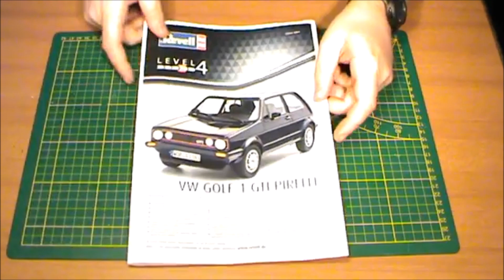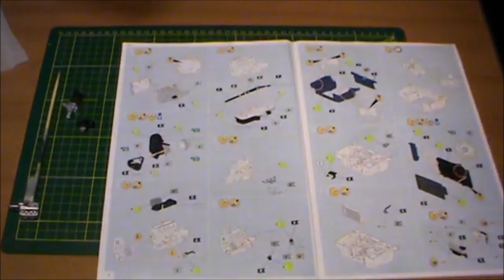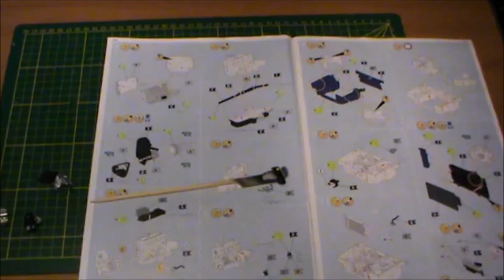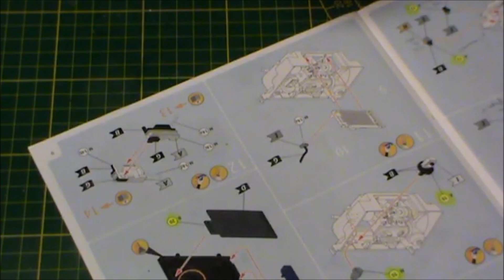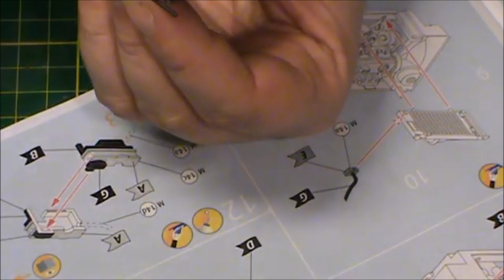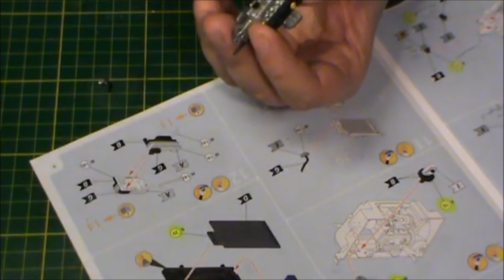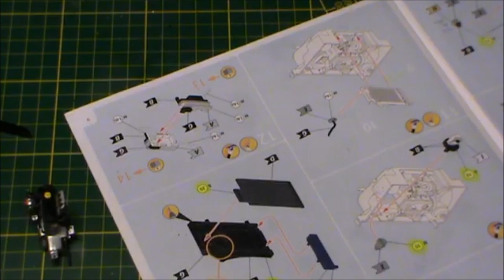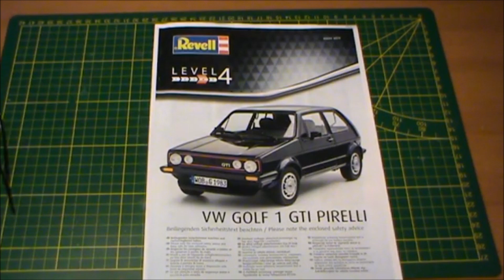1ere partie Golf GTI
je vous présente la 1ere partie du montage de la golf GTI, n'hésitez pas a liker et de mettre des commentaires.
Pour toutes personnes pas encore abonné cliquer sur l'onglet You tube sur la vidéo
tchusssss les amis